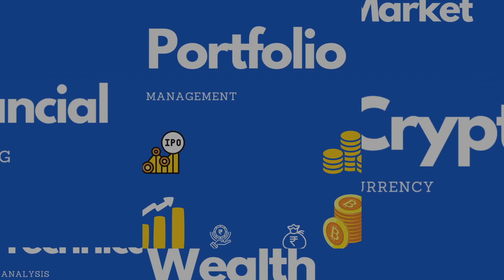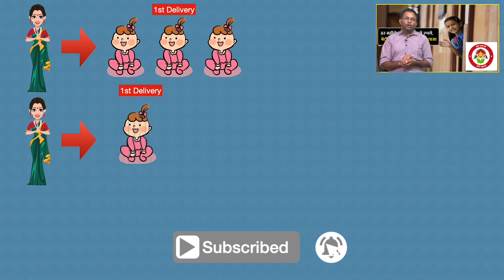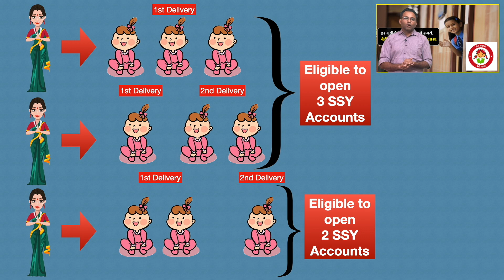सुकन्या समृद्धि योजना 2023 नए नियम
Sukanya Samriddhi Yojana (SSY) is a government-backed small saving scheme to benefit the girl child. It is a part of the Beti Bachao, Beti Padhao Yojana, and can be opened by the parents of a girl child below the age of 10. It can be opened at designated banks or post offices. An SSY Account has a tenure of 21 years or until the girl child marries after the age of 18.

Only parents or legal guardians of a girl child can open an SSY account
The girl child has to be below the age of 10 at the time of account opening
Only one account can be opened in the name of a girl child
Only two SSY accounts are allowed for a family i.e. one for each girl child